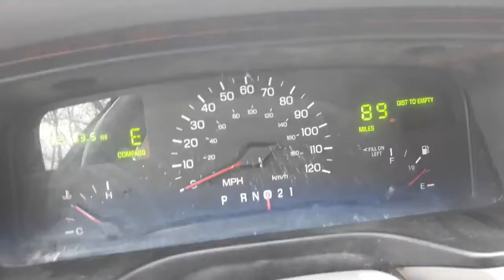Tire Slip Traction Control Off